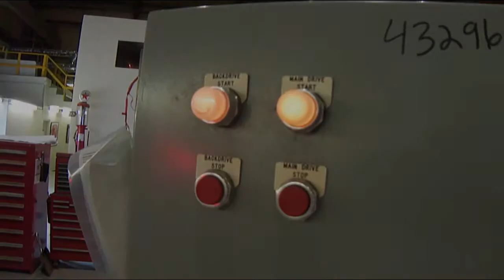Alfa Laval NX418 Test Run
Aaron Equipment Stock Number 43296001.  Used- Alfa Laval NX-418S-31G (2 or 3 phase design) Solid Bowl Decanter Centrifuge. 316 Stainless steel construction on product contact areas, maximum bowl speed 4000 rpm, 70 mm single lead conveyor, single row of lined cake discharge ports, centripetal pump liquid discharge, feed pipe, 50hp, 208-230/460/3/60 main drive, 7.5hp, 460/3/60 variable speed back drive, base, casing, 2.5 kNm gearbox, safety guards. Mounted on a 304 stainless steel frame. (Note: unit currently has plugs in third phase discharge orffices)